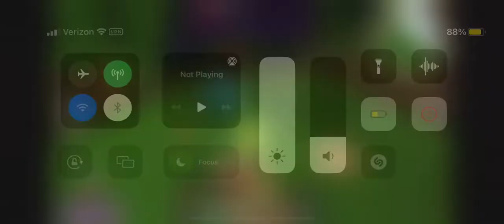Cupquake kills a triceratops 🤣￼